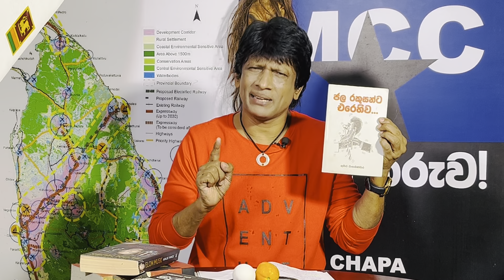CHAPA on Geopolitics! UNHRC, Michelle Bachelet කණස්සල්ලෙන්! සුදාට CID, චමූට කක්කි! March 6, 2022